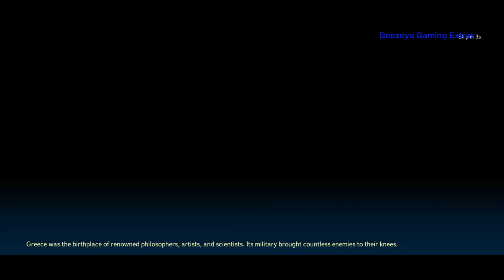Civilization: Eras & Allies 2K - Gameplay ( Android,iOS )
Civilization: Eras & Allies 2K - Gameplay

Description:

Bring history to life like never before. Immerse yourself in intricate landscapes, witness the rise and fall of world empires, and experience the weight of your decisions as you navigate governance, warfare, and diplomacy. Command armies in real-time combat, explore the technology and military strength of different ages and cultures, and unveil ancient wonders like the Great Pyramids and the Roman Colosseum as you lead your empire to victory.

Take empire-building to the next level with time-limited game seasons that add a thrilling twist to your journey of conquest. Each season offers distinct challenges and opportunities to delve into the cultures of empires across different historical periods: from ancient civilizations to medieval kingdoms and beyond. Time-limited game seasons offer exclusive rewards and bonuses, as well as exciting competition, allowing you to discover unique abilities, leaders, and technological advancements.